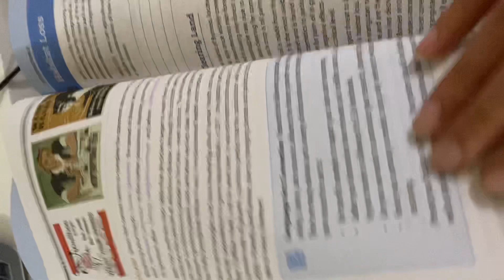Med Bio U8 L2 Ex 1 (1)